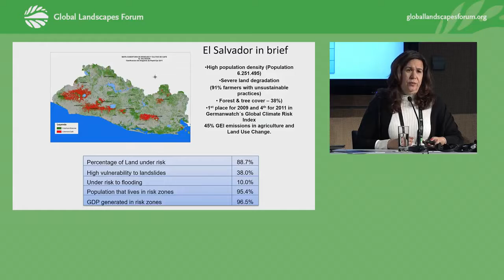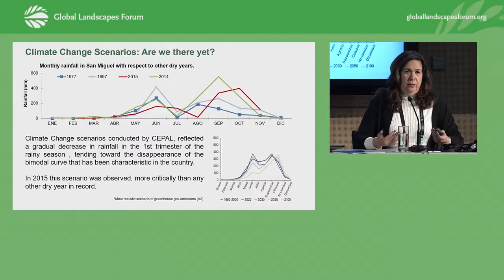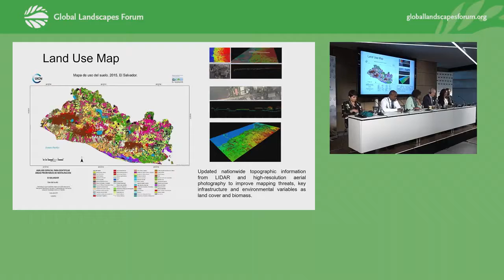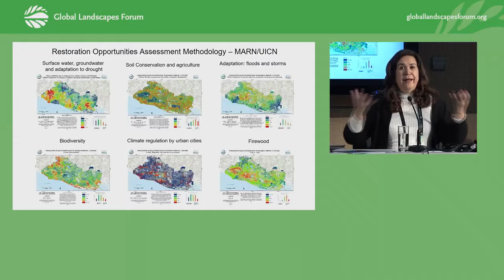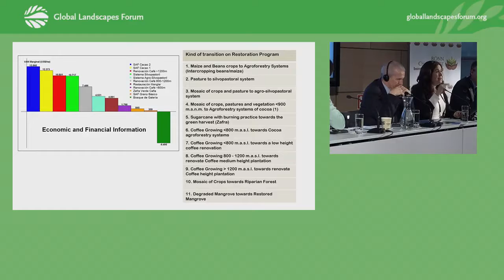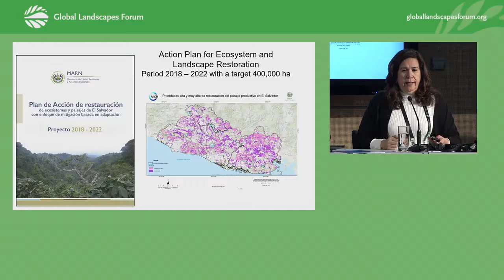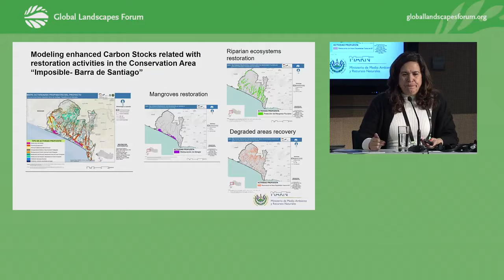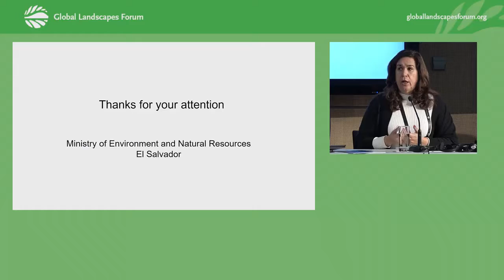Participación de la ministra Lina Pohl en quinto Foro Global de Paisajismo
Participación de la ministra Lina Pohl compartió la experiencia de El Salvador en el tema de restauración de paisajes, en el quinto Foro Global de Paisajismo que se desarrolla en la ciudad de Bonn, Alemania